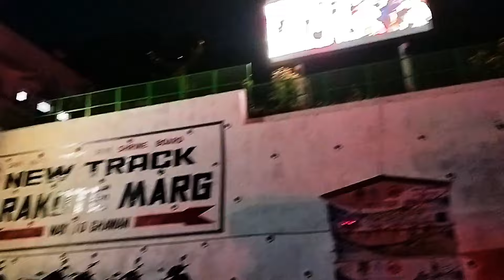TRIP TO VAISHNO DEVI, KATRA (J&K, INDIA)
First travel vlog of VAISHNO DEVI.
All the basic information included.
must watch to get an experience of having a tour to Devi Maa.